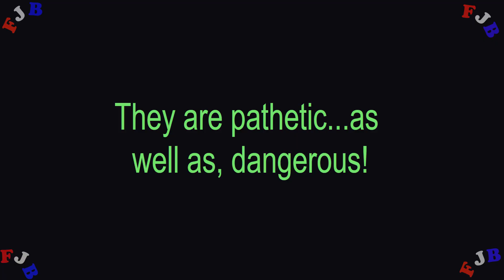Biden Admin Response to RUSSIA! 😱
Pretty much like this... 😡